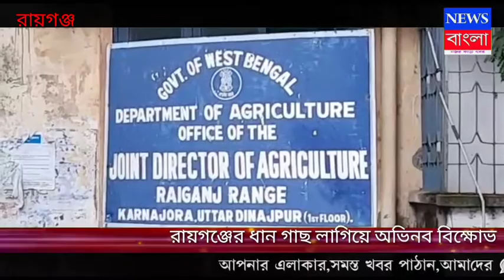bengali news নিউজ-বাংলা নজরকাড়া খবর , সমস্ত খবর দেখাবো আমরা জেলা খবর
NEWS bangla kora khobor .নিউজ-বাংলা নজরকাড়া খবর , সমস্ত খবর দেখাবো আমরা জেলা খবর